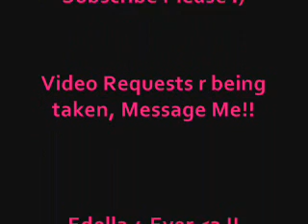Twilight-Fort Minor-Where'd you go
I always thought that twilight would go good with this rap song, so, enjoy pleasee :) sub if u want to see more !! -ashley
*WMG, PLEASE LEAVE SOUND ON! THANKS .*